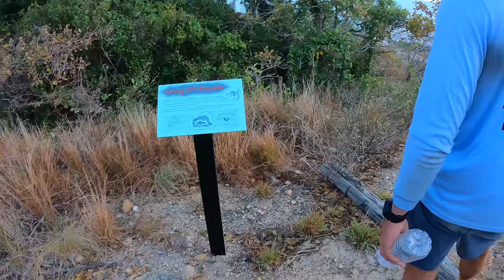Stranded on a Island 🏝️ Great Barrier Reef🪸(5 Days 5 Nights) **MOVIE LENGTH** Topwater Mission🎣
APOLOGIES FOR THE RELOAD ON THIS VIDEO AS IT WAS TAKEN DOWN BY YT FOR A CONFUSING VIOLATION
We ventured north into CAPE YORK and drove the boats out to small Coral Cay on the OUTER REEF. Our mission was to catch as many big Topwater Trophy Fish as we can. Wasn't all heaven for us though. First night nearly ended in disaster when we were hit by a massive tropical storm!